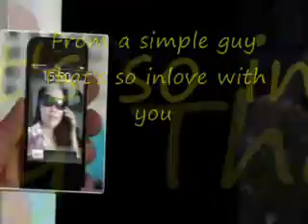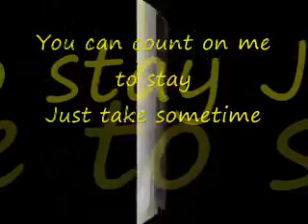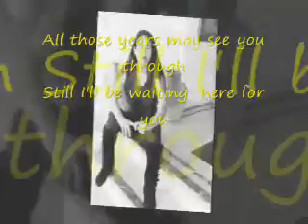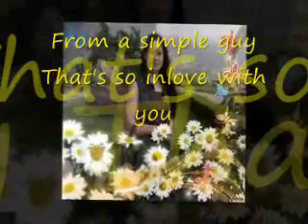Ordinary Song_Marc Velasco(with lyrics)Mavel